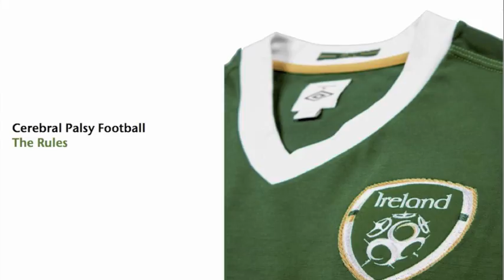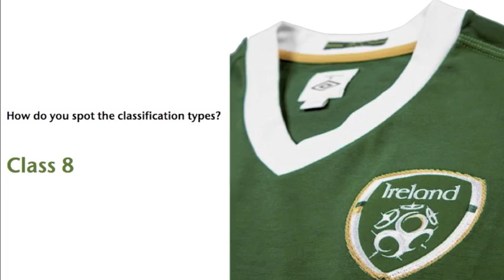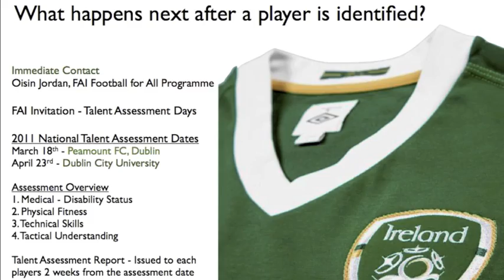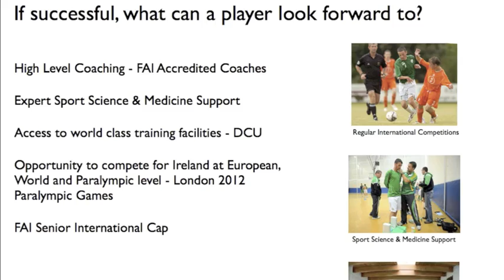Paralympic Football Talent ID Movie